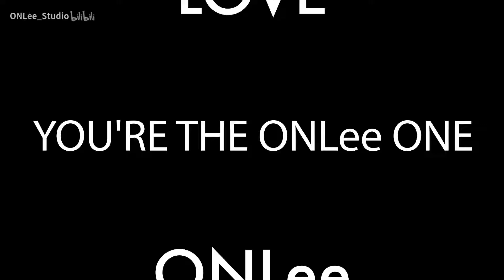帮妈妈化一个贵气过年妆 【新年特辑 之 彩蛋】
小时候总是很羡慕妈妈可以化妆穿高跟鞋打扮得美美的，现在我长大了，妈妈老了，不再像之前那么有精力每天打扮，不打扮不代表不想打扮，于是就录了这集作为彩蛋，并约定以后每个月帮妈妈修眉什么的。

BGM选择了《宝莲灯》的电影主题曲（满满都是回忆），希望大家会喜欢。LOVE U ALL❤️

⚠️PS：新年特辑出现了很多过线的留言与弹幕，在此严正强调：如果不喜欢请安静退出视频，不要留任何攻击我母亲的留言和弹幕。百善孝为先，别*过*线！！